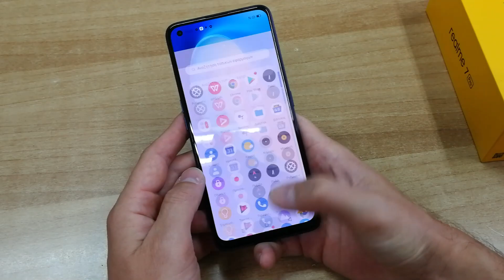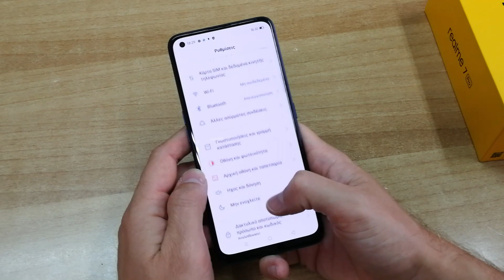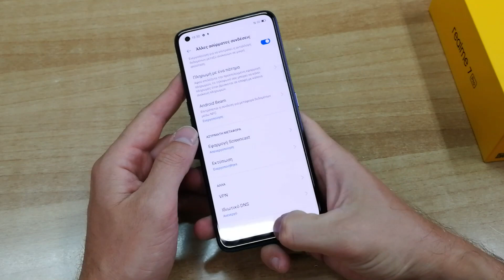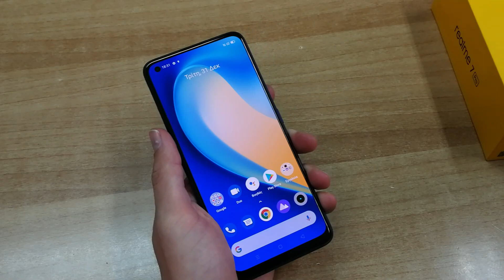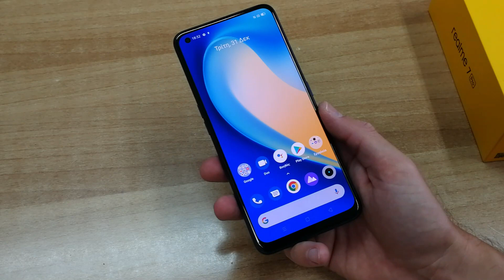Realme 7 Pro unboxing (Greek) | Myphone.gr